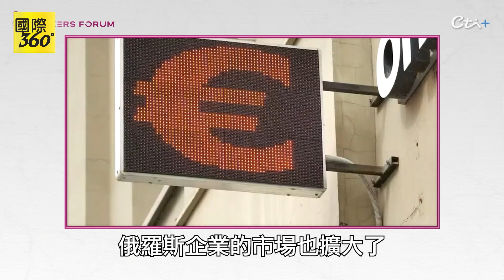教授認美國失去獨立計劃能力?! 對手還一直在改變 早年就在西藏搞破壞?!【國際360】20240805‪@全球大視野Global_Vision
完整影片來源 請看Thinkers Forum @thinkersforum4149

請鎖定《頭條開講》YouTube頻道/每週一至週五20:00-22:00